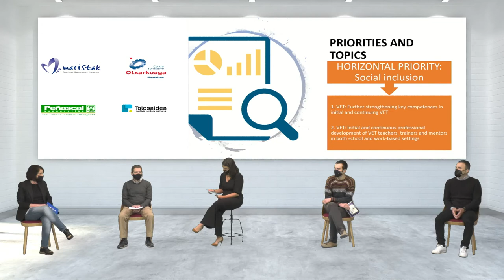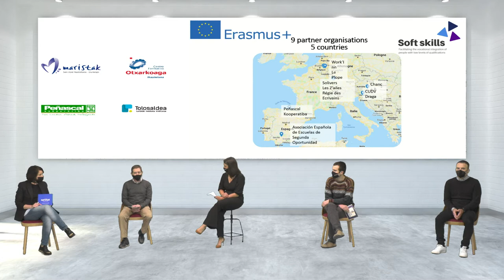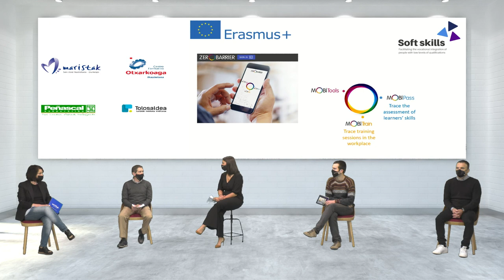SOFT SKILLS - PEÑASCAL